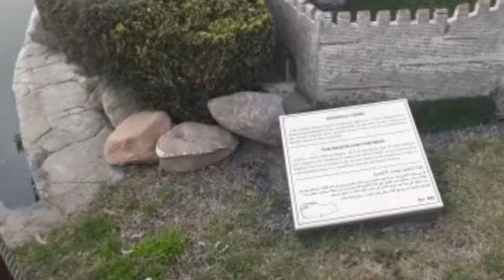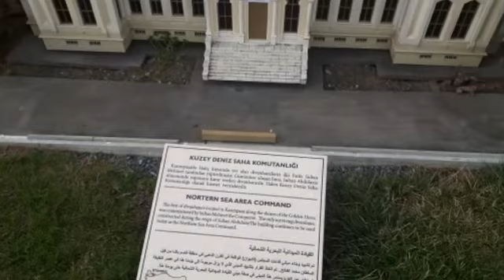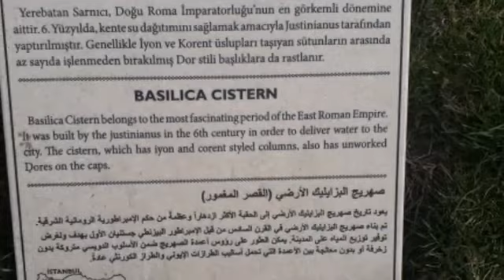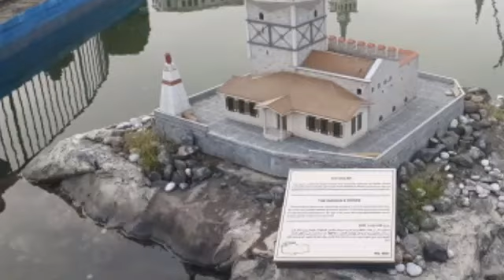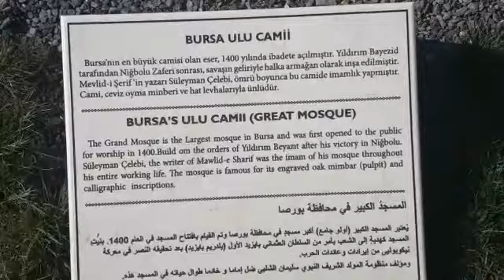Minia Turk Park photos | Istanbul Turkey